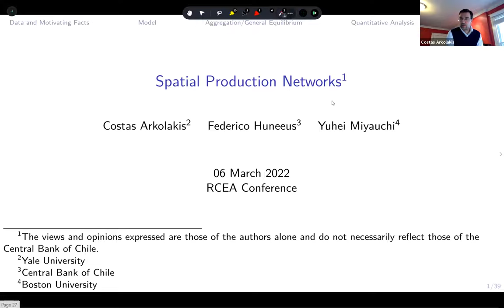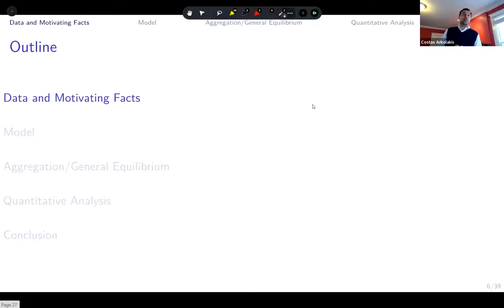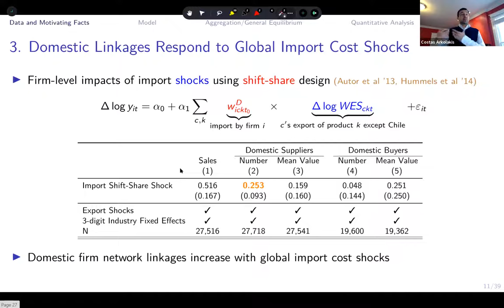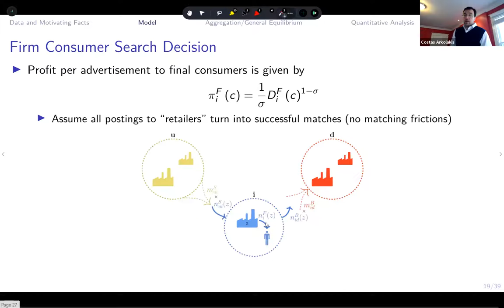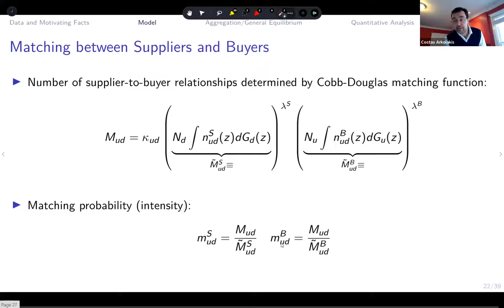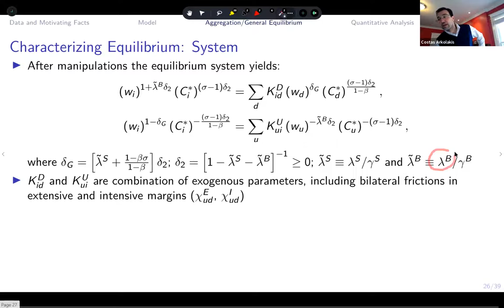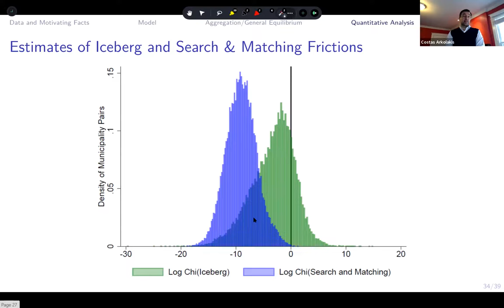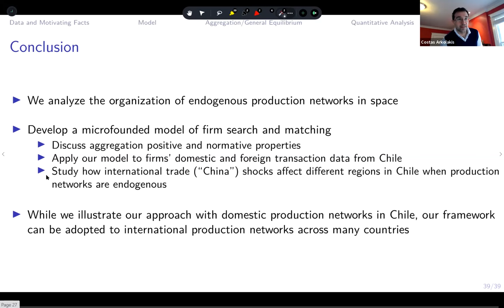RCEA Conference 12th Plenary Costas Arkolakis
RCEA Conference on Recent Developments in Economics, Econometrics, and Finance

The Rimini Centre for Economic Analysis (RCEA), with the support of the Department of Economics of the University of Cyprus, the Tax Administration Research Centre (TARC), and the Foundation for Economic and Industrial Research - IOBE  have hosted a three-day online conference on 4-6 March 2022.

The revenue of the conference was directed to finance part of the medical treatment for our friend Miltiadis (Miltos) Makris, a Professor of Economics at the University of Essex, UK.

Miltos is specializing in microeconomic theory and public economics. His numerous contributions include publications in the Journal of Political Economy, the International Economic Review, the Journal of Economic Theory, Journal of International Economics, AEJ: Macroeconomics, Games and Economic Behavior, and the Journal of Public Economics.

Last July, Miltos found that he has a malignant and very aggressive brain tumor. He went through two surgeries and now needs a procedure commonly referred to as “Optune” which, unfortunately, is not covered by regular insurance and NHS in the UK. Optune is an innovative, FDA-approved, treatment for glioblastoma (GBM) that works by creating Tumor Treating Fields (TTFields), which are electric fields that disrupt cancer cell division for details about the US version of the info site).

A separate fundraiser has been organized by Alessandro Pavan, one of our plenary speakers, for the same cause

Keynote Speakers

George-Marios Angeletos (MIT)
Costas Arkolakis (Yale)
John Y. Campbell (Harvard)
Michael Keen (Tokyo College)
Ben Lockwood (University of Warwick)
Alexey Onatskiy (University of Cambridge)
Allesandro Pavan (Northwestern)
Hashem Pesaran (University of Southern California)
Peter C.B. Phillips (Yale, University of Auckland, University of Southampton & SMU)
Herakles Polemarchakis (University of Warwick)
Hélène Rey (London Business School)
Leeat Yariv (Princeton)

Programme Committee
Karim Abadir (Imperial College London & RCEA)
Harris Dellas (University of Bern)
Spyros Galanis (Durham University)
Piero Gottardi (University of Essex & RCEA)
Ioannis Kasparis (University of Cyprus & RCEA)
Christos Kotsogiannis (University of Exeter & TARC)
Andros Kourtellos (University of Cyprus & RCEA)
Tassos Magdalinos (University of Southampton & RCEA)
Pietro Reichlin (LUISS and EIEF Rome & RCEA)
Nikolaos Vettas (Athens University of Economics and Business & IOBE)